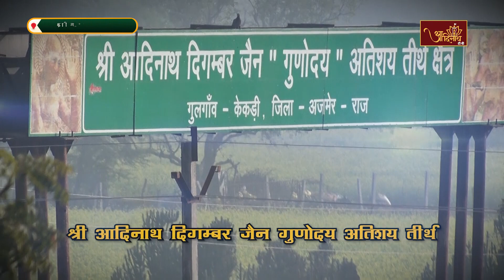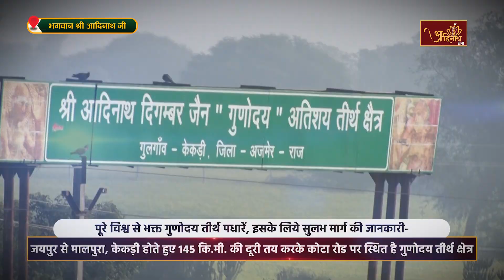Jin Abhishek | Gunoday Atishay kshetra, Gulgaon (RAJ) | 30.03.24 |शांतिधारा | गुलगांव, केकड़ी (राज.)